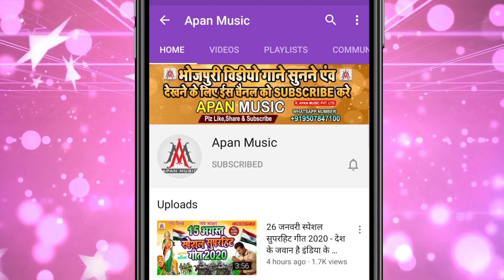पतरको मार करवा देबू का || Pintu_Dhanraj || Patarko_Mar_Karwa_Debu_Ka || Arkestra_Song_2021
►Song : Patarko Mar Karwa Debu Ka
►Singer : Pintu Dhanraj
►Lyrics : Shailendra Yadav